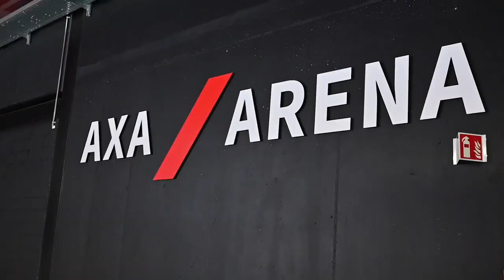Mir sind zrugg! | Season Trailer 2023/24 | Winterthur United